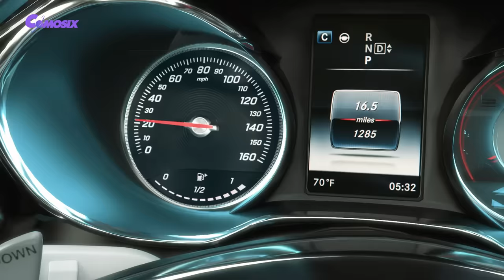Transformers: The Last Knight - Bumblebee vs Iron Man Fight Scene | Paramount Pictures [HD]